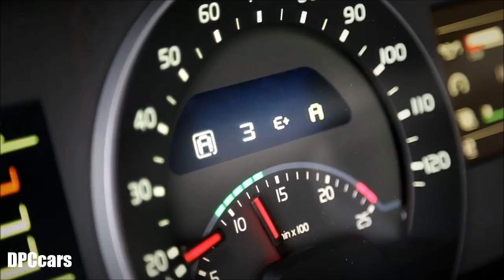Things To Know About The Volvo Trucks I-Shift Dual Clutch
Driving I-Shift is a real pleasure. Without the clutch pedal, you can safely sit back and concentrate on the other two. I-Shift uses its built-in intelligence to quickly and automatically choose the right gear at all times. And the software provides shifting skills that are impossible for even the best of drivers to match. Still, if you want to get more involved, you can. The buttons on the shift selector allows you to step in and shift gear manually.

I-Shift makes driving easier, safer and more comfortable. There’s no heavy clutch, and no stick to wrestle with. Every gear change is perfectly timed. The simplicity of the system reduces driver fatigue, helping you to focus on the road and the traffic around you. And if you do want to change gear manually, the button on the gearstick gives you direct control of the shift.

I-Shift is designed to save fuel – up to 5%. The internal energy losses are lower than on manual gearboxes, but it’s the electronics that really make the difference. Every gear change is timed precisely. This ensures that the engine works at its most efficient rpm, whether in economy or performance mode. Additionally, when you're travelling downhill, I-Roll disengages the engine - maximising the truck’s momentum and saving up to an additional 2% of fuel.

It may seem strange. Beneath the surface of I-Shift, the hallmark of modern transmissions, hides an old-school unsynchronised manual gearbox (hence the compact design and low internal losses). But of course there’s much more to I-Shift than that. The secret lies in the intelligent electronic control unit. It’s responsible for controlling the pneumatic system that handles the clutch and shifts. By constantly receiving information about vehicle speed, acceleration, weight, road grade, torque demand and more, it can carry out every shift with extreme precision. It also communicates closely with the engine, which in turn adjusts revs and engine brake effect for fast and comfortable shifting.

If you drive in extremely tough conditions, you will appreciate the reinforced I-Shift. It has been designed exclusively for environ­ments where you frequently climb or descend gradients of above 10%, or drive in extremely rough terrain. This means that I-Shift is now available for conditions where a manual gearbox or the automatic Powertronic used to be the only options.

I-Shift just got even more versatile and easy to drive. The automated gearbox is now available with the choice of one or two crawler gears, plus the additional option of extra reverse gears. If you transport heavy loads, you know that starting from a standstill can sometimes be difficult, especially in hilly terrain or poor road conditions. Ultimately, you may have to unload the cargo or even request towing, which has devestating effects on your uptime and productivity. Equip your Volvo FH with I-Shift with crawler gears and this will be a worry of the past. Your startability is dramatically improved, and the strain on the clutch is reduced by up to 75 percent, saving you from unnecessary repairs.